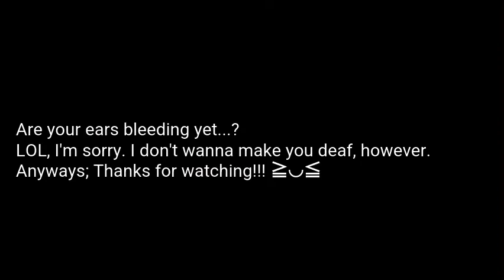Residual Fools (Nightcore) Version ★ ◡‿◕✿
Heyo, wassap! ☆d(o⌒∇⌒o)b
It's been so long and I made this nightcore version called Residual Fools by Hikkie-P. I know and it's very fun and yet a pain in a but to create this noisy audio, however. I hoped you'd enjoyed it! ^‿^
*⚠Warning⚠*
This song contains several loud and disturbing audio, just like the normal version.
*🧁Lyrics🧁*
"I'm a lifelong fan,"
And in two years, completely indifferent
Yet, without caring, we bear our shouts
We’re residual fools

I can’t do anything, I’m worthless
I’m not even invited to weddings
People tell my family that they think that I’m disabled
No one’s even gonna come to my funeral

“This is a prologue.”

I’m angry at you
I’m angry at y-